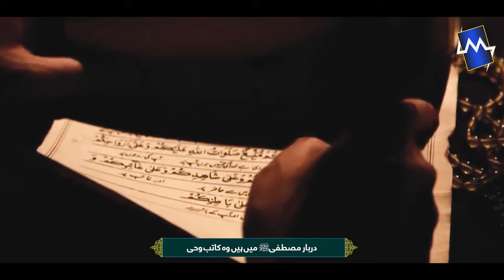New Trending Manqabt |Ummat Ke shahsawar Hen Hazrat Muawia | Hafiz Muneer Ahmed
HafizMunir # Ummat ke shahsawar hen hazrat moavia#HafizMunirOfficial Hafiz Munir Ahmed Is a Most Famous Naat Khuan In Pakistan This Is The Official Channel Hafiz Munir Ahmed. Here You can see All | New Kalam | Manqabat | Emotional Naat Now Get Notifications On New Upload. Credits : Hafiz Muneer Ahmed Official __________________________________________________ Title: New Trending Manqabat Ummat Ke Shahsawar Hen Hazrat Moavia Hafiz Munir Ahmad Nasheed Club Hafiz_Munir Nasheed Artist : HAFIZ MUNIR AHMAD Shair,!! ➽SUBSCRIBE HERE ➽ _______________________ - Connect with Hafiz Munir Ahmed - Official Facebook Official Instagram For Mehfil Queries Contact # 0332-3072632 Hafiz Munir Ahmed (Karachi) _______________________ 【𝐂𝐎𝐏𝐘𝐑𝐈𝐆𝐇𝐓 𝐍𝐎𝐓𝐈𝐂𝐄 】 All rights of the video production are reserved for Hafiz Munir Ahmed Production. You are not allowed to re-upload our video again on any platform, if you will do this, we will surely claim copyright shehre muhabbat charagh e zindagi hoga ay mery hamnashen chal kahin or chal new naat hafiz muneer ahmed